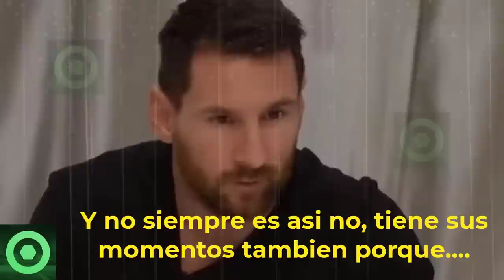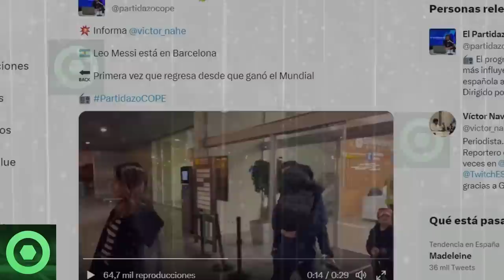🚫¡𝗕𝟬𝟬𝗠!!🚫 LEO MESSI 𝗗𝗲𝗷𝗮 𝗔 𝗧𝗼𝗱𝗼𝘀 𝗖𝗼𝗻 𝗟𝗮 𝗕𝗼𝗰𝗮 𝗔𝗯𝗶𝗲𝗿𝘁𝗮 🔴 RAMOS 𝗦𝗲 𝗥𝗜𝗻𝗱𝗲 𝗔 LEO 🔴 𝗟𝗲𝘀𝗶𝗼́𝗻 𝗗𝗲 NEYMAR 🟥